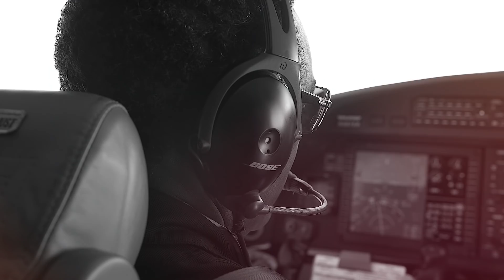Cockpit Conversation with Deloitte Global CIO Larry Quinlan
Larry Quinlan is the global chief information officer at Deloitte, one of the world’s largest professional services organizations. In this Cockpit Conversation, Larry and Darrell discuss the value of diversity, how help from others can take you to the top, and why what people say about you when you’re not in the room is important.